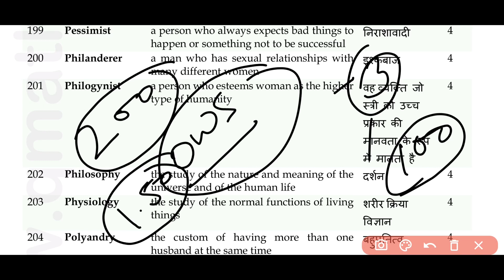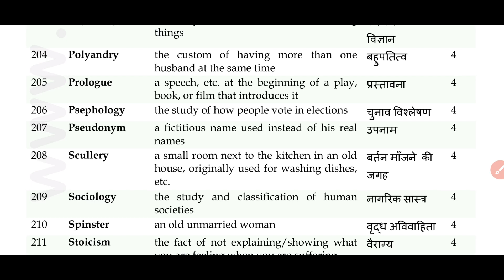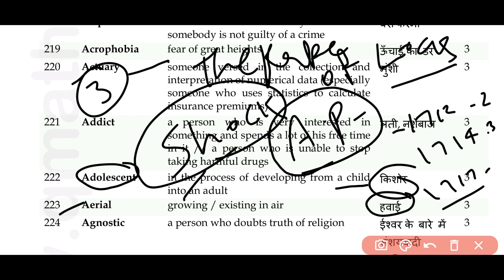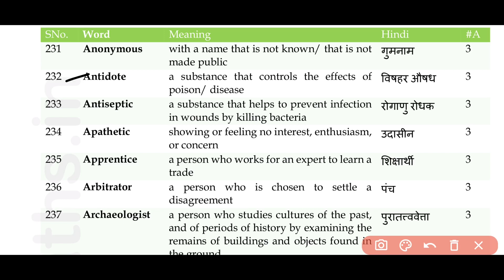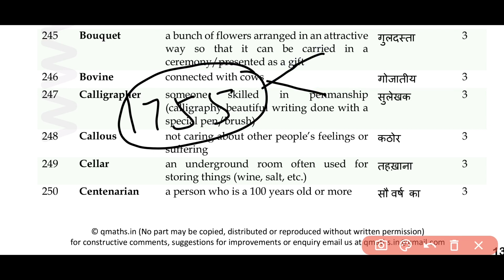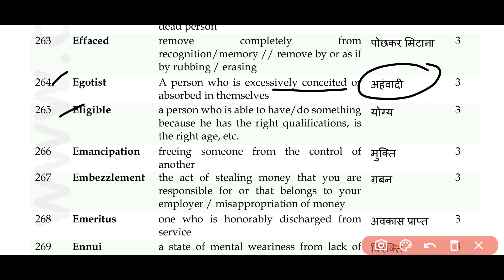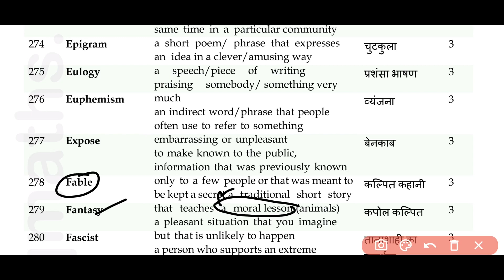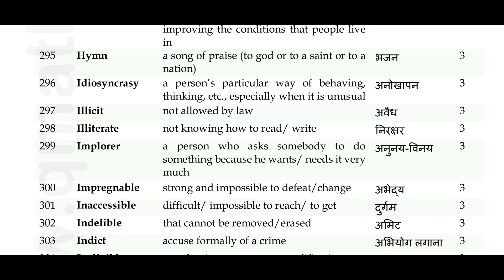OWS BLACKBOOK | 100 MOST IMPORTANT OWS | TGT | PGT | LT GRADE | KVS | OTHERS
one word substitution in english pdf

one word in english

10000 one word substitution pdf

5000 one word substitution pdf

one word substitution in english for class 10

one word substitution in english for competitive exams

one word substitution example

one word substitution a to z pdf